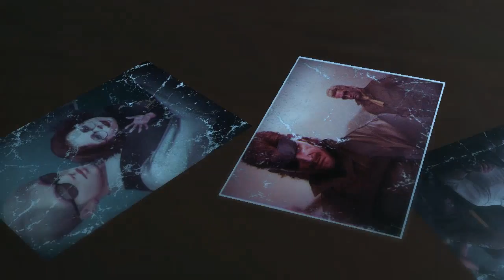metal gear solid v the phantom pain-PART 05 HELLBOUND